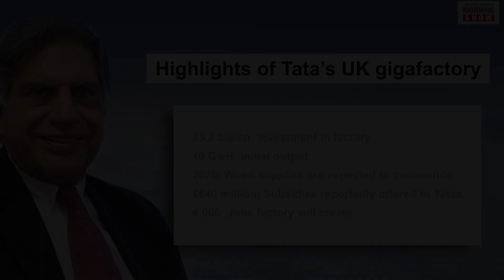What's Trending in the UK in News & Politics on Monday, July 24th, 2023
What the UK is Watching in News & Politics on Monday, July 24th, 2023:

2: Why Opposition & Govt Is Divided On Manipur Discussion | Parliament Rules 176 Vs 267 Hold Answer?

5: Road Accident in Etah: एटा में भीषण सड़क हादसा, काली नदी में गिरी कार, 5 लोगों की मौत |UPNEWS

8: Seema Haider News LIVE: खुल गई पोल... सीमा होगी गिरफ्तार! | UP ATS | Sachin | Breaking | Pakistan